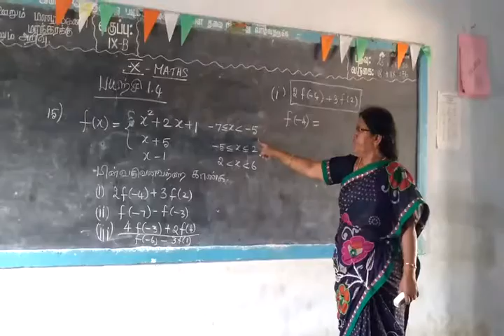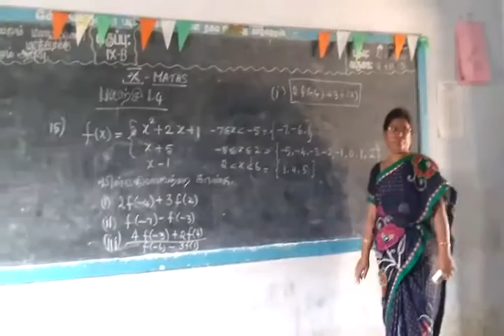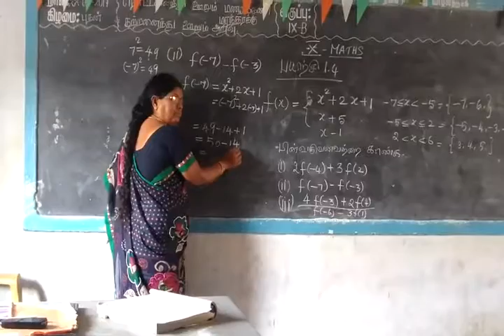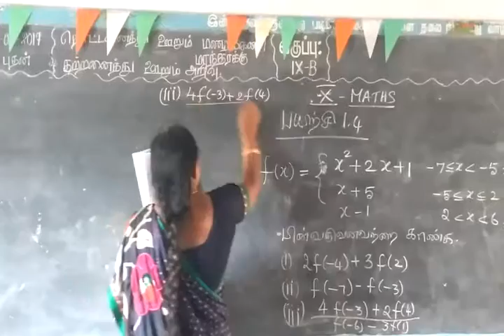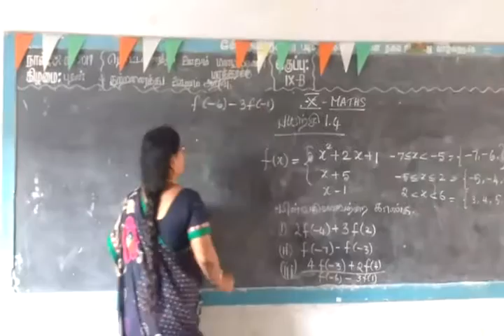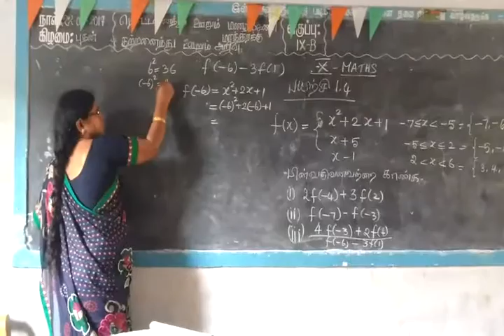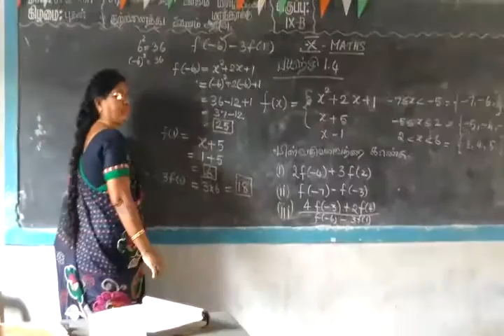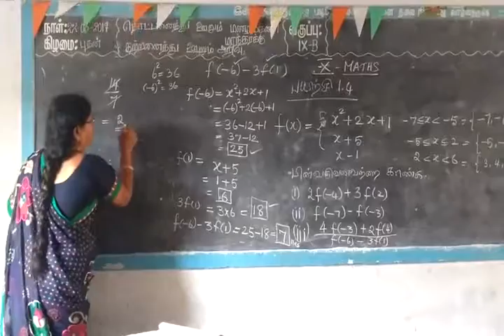Set language Part 1